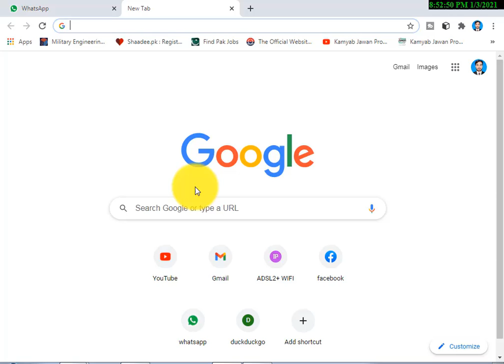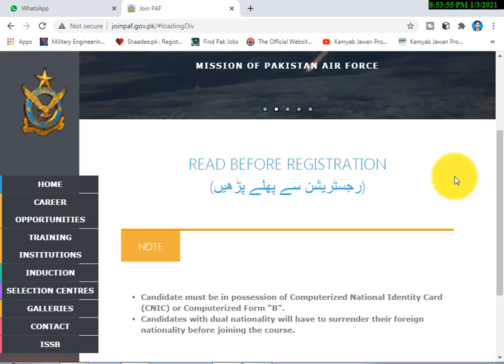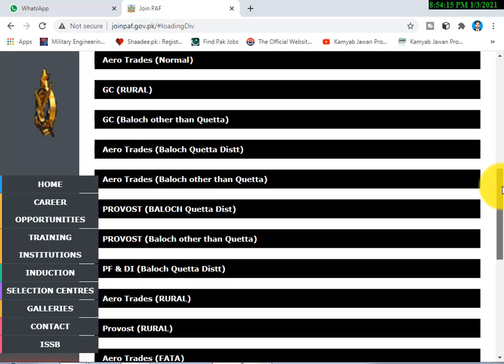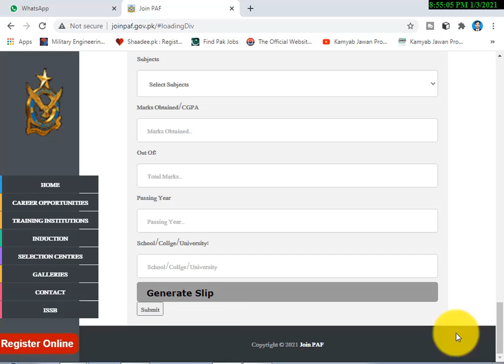How to apply for PAF Jobs 2021 | PAF Jobs 2021 Matric Base | Join PAF 2021 Online Registration now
Education: Matric

Company: Pakistan Air Force PAF

Location: Azad Jammu & Kashmir, Balochistan, Islamabad, Khyber Pakhtunkhwa, Pakistan, Punjab, Sindh

Postions: Multiple

Last Date: January 13, 2021

Address: Nearest Pakistan Air Force Recruitment & Selection CenterPosted On: January 2, 2021

Education: Matric

Postions: Multiple

Job Type: Full Time

Address: Nearest Pakistan Air Force Recruitment & Selection Center
Pakistan Air Force Jobs 2021 after matric are announced through the latest advertisement that has published in Daily national newspaper jobs in Pakistan. Pakistan Air Force PAF invites applications from eligible Pakistani nationals to join paf as Aero Trades, PF&DI, Provost Trade, and GC. Only Male Pakistani nationals from all over Pakistan can get PAF Online Registration 2021 through the PAF website, i.e. Pakistan Air Force’s previous advertisements in 2021 are also available on our website’s page. Join PAF 2021 Advertisements had published regularly & selection and PAF job criteria had also been provided to our visitors.

Pakistan Air Force Online registration will start on January 04, 2021, and will remain continue till January 13, 2021. For more details, you can visit the PAF Official website, i.e.